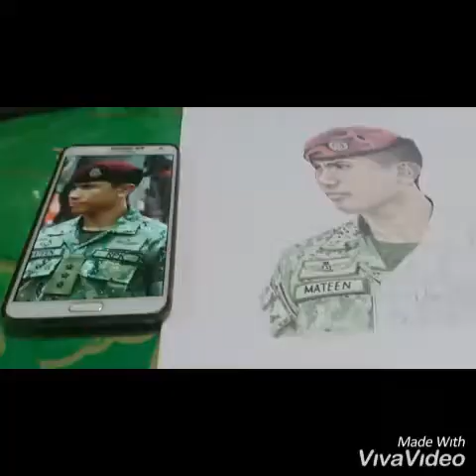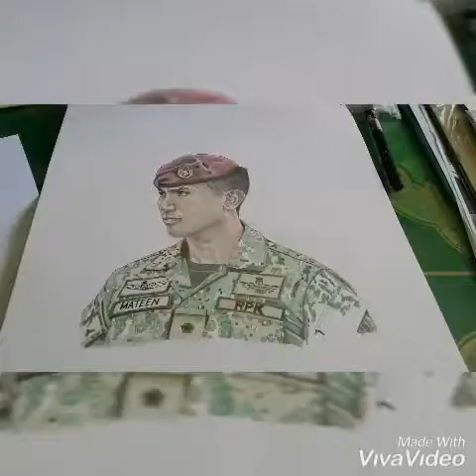MY ARTS. PRINCE MALIK N PRINCE MATEEN